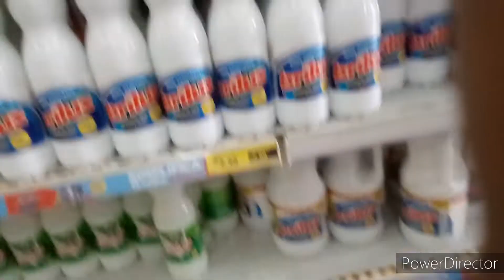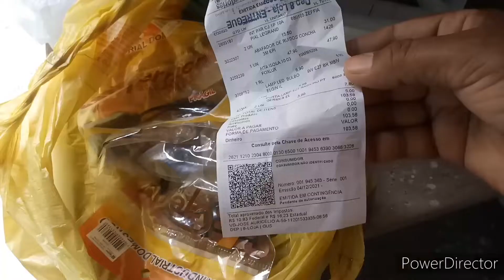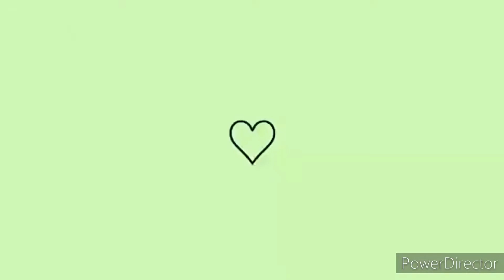FAXINA NA NOSSA CASA EM GARANHUS ESTALAMOS AS LUZ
Obrigado por assisti se inscreve e deixa seu lake#casinhasimples#faxinapesada